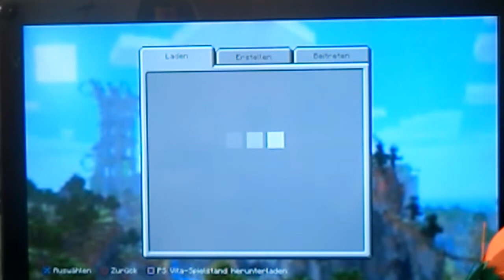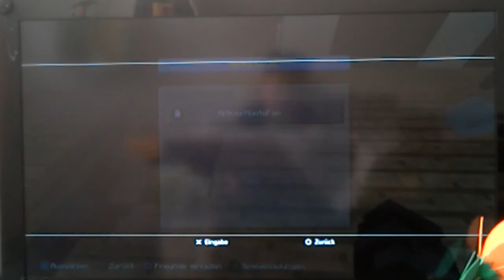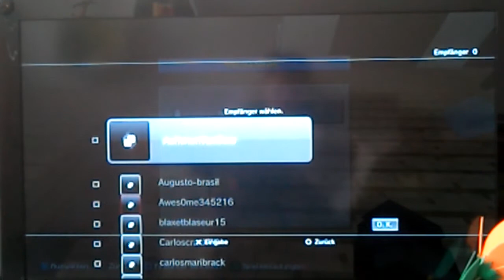Kreativ#2 minecraft (längste folge bis jetzt Gamer Oldi)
DAS IST DIE LÄNGSTE FOLGE ( BIS JETZT ) lasst natürlich eine positive bewertung da! ;)
Und das mit dem ton und so wird alles jetzt geregelt ( nächste folge) ich hoffe euch hat die bissher LÄNGSTE FOLGE gefallen! Mein nacken tut ein bisschen weh weil ich immer mich bisschen zu dem aufnahmegerät hinbeugen muss! Deswegen hoffe ich die folge bekommt mega viel likes! Ich habe mir ultra viel mühe gegeben das beste aus der folge und der beschreibung zu machen !
-LG Gamer Oldi